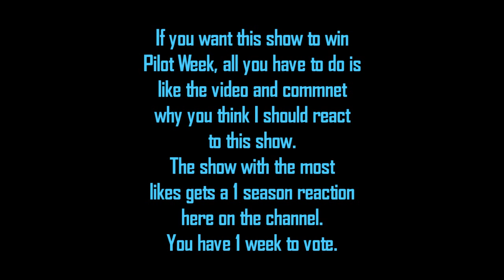PILOT WEEK: You Me Her 1x01 Pilot REACTION SNEAK PEEK | JuliDG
You have 1 week to vote. The sneak Peek with the most likes wins and gets a 1 Season Reaction!

After this it's over $1 & $3+ Patrons get to vote on what other show reaction gets posted here on youtube (They get early access to the show that wins)

$5+ Patrons get to choose one more reaction to watch exclusively for them.

Also, $10+ Patrons will get access to ALL 7 reactions!

Special Thank you to my Patrons:

+ Deborah Ausmus.
+ AfricaCluster.
+ Maristella.
+ Daysha.
+ Rachel Wong.
+ Drew Grae.
+ Nico Clark.
+ Divinagp.
+ Kellie Wilson.
+ Samantha.
+ Cas Harris.
+ Matty Irving.
+ Marcella Fonseca.
+ Inès.
+ Denise McClymont.
+ Nathan Sal.
+ Val Anderson.
+ Júlia silva.
+ Sha11e.
+ Nico.
+ Gustavo Bruno.
+ KTheWolf.
+ Amanda P.
+ Cami.
+ Christian Dehen.
+ Zakiya Davis.
+ Charlie Dawson.
+ Coralie.
+ Sarah E.
+ Ambrin M.
+ Sara.
+ Helena.
+ Renee Parker.
+ Chanty Dixon.
+ bluewolf63.
+ Jesse Morales.
+ Marťák Pechman.